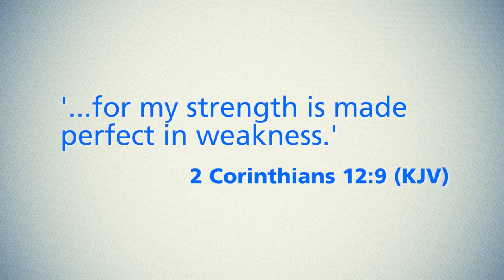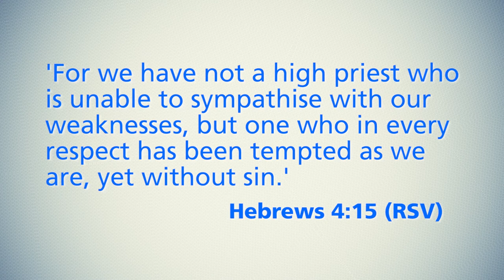Life is Precious // Michael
Life is Precious is a video series from the Christian Medical Fellowship.